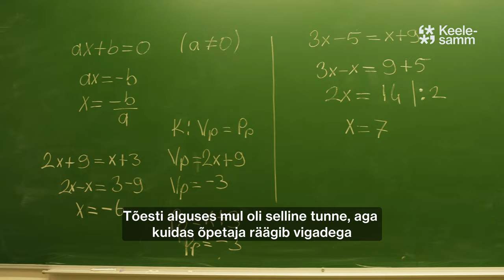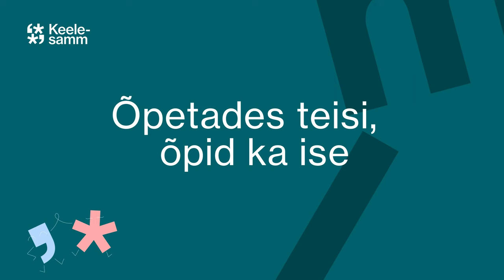Kuidas keel selgeks saada teistele keerulisi asju õpetades?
Kuidas selgitada keerulisi asju keeles, mis ei ole sinu emakeel? Kuidas õppis Türgist pärit matemaatikaõpetaja selgeks eesti keele?
Celal Yildirim (Tallinna Laagna Gümnaasium, õpetaja)